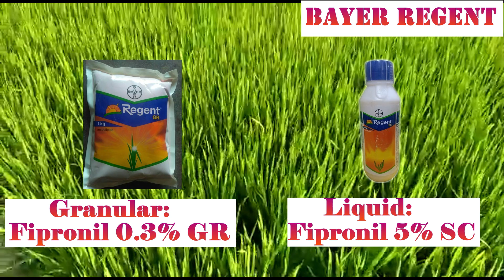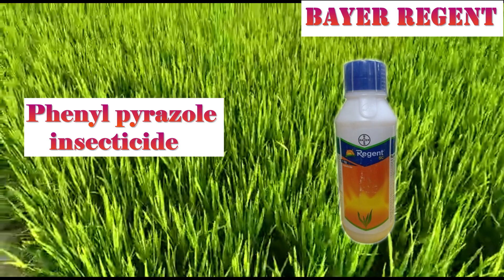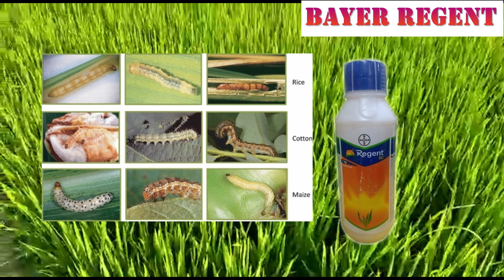Bayer Regent (రీజెంట్) insecticide in Telugu | Fipronil | fruit-stem pest | Software engineer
Bayer Regent is a broad spectrum, systemic, ingestion and contact insecticide. To  know more about this please watch the video.Thank you in advance.

Agriculture, Farming, Cultivation